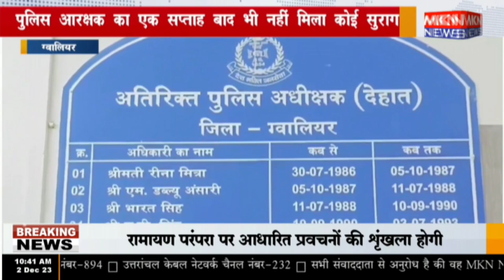ग्वालियर - पुलिस आरक्षक का एक सप्ताह बाद भी नहीं मिला कोई सुराग